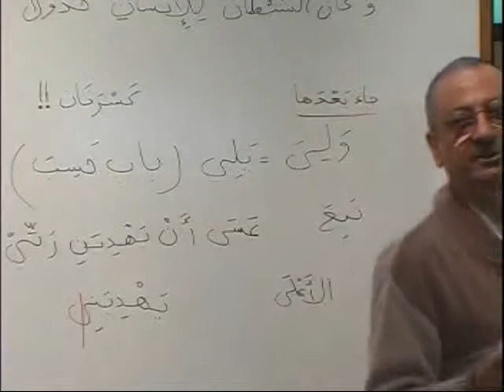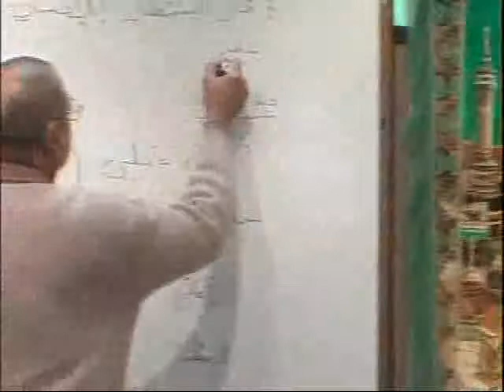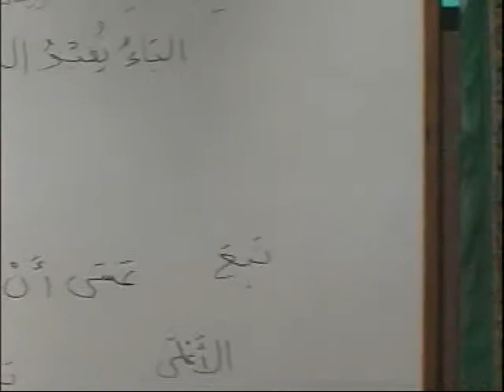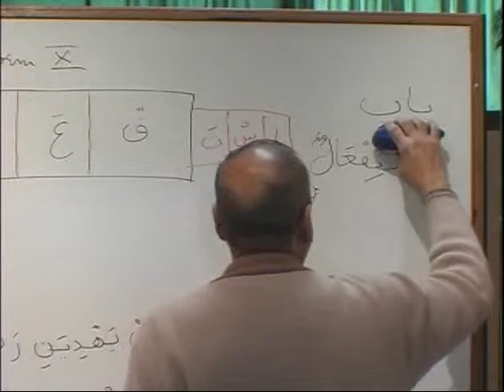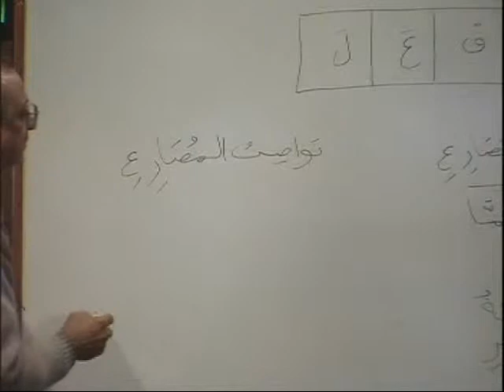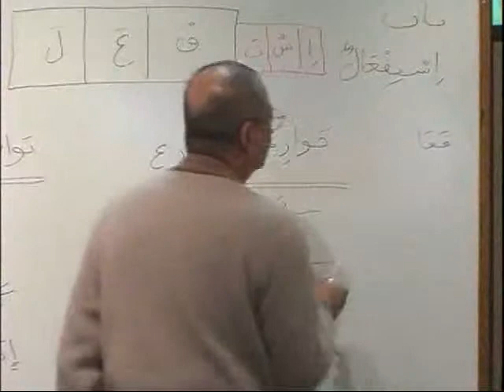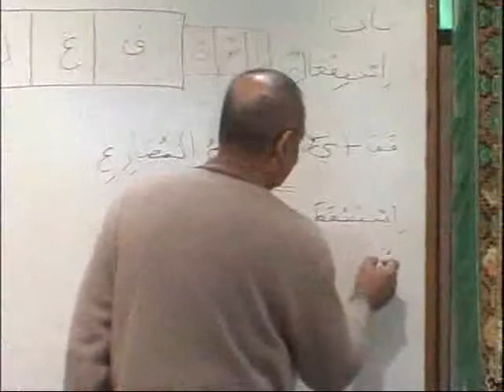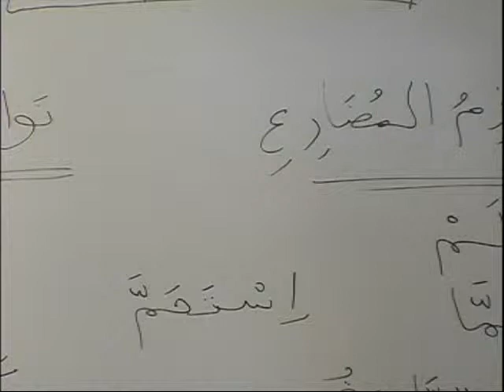Madina Arabic - Book 3 - DVD 17 - Part B2